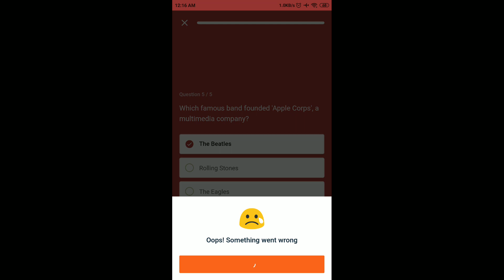Flipkart Daily Trivia Quiz Answers Today | 11 March 2021